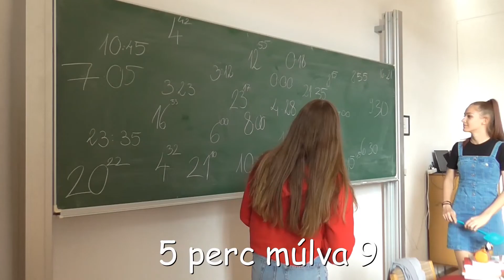Vár az Arany Refi Gimi 2021 - Angol, német olasz